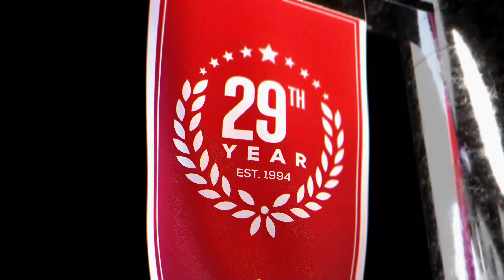Knicks vs Bulls (12-14-22) NBA Expert Predictions, Basketball Picks & Best Bets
New York Knicks vs Chicago Bulls NBA game predictions for December 14th, 2022.

The New York Knicks and Chicago Bulls face off in a renewal of a classic NBA rivalry. Both teams are in the middle of the pack in the Eastern Conference. The Bulls are home favorites by the NBA odds, but are they the right NBA pick?

Our betting experts preview the NBA game New York Knicks vs Chicago Bulls on December 14th. They'll go over the latest basketball betting trends and best value NBA odds available and share their NBA expert predictions, basketball picks and best bets.